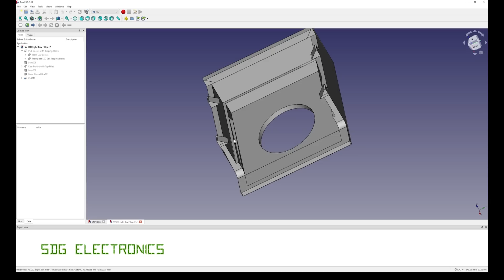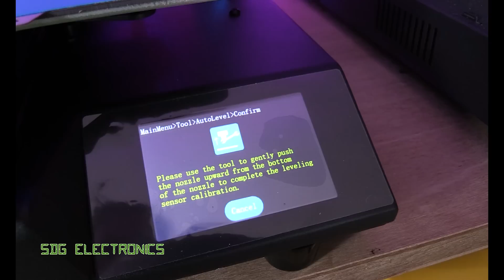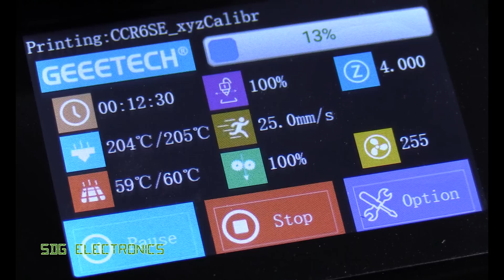SDG #254 Soldering Microscope Improvements using Geeetech Mizar S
Only $2 for 5pcs 2 Layer & 4Layer PCBs, Get SMT Coupon Here :➡️
JLCPCB 3D Printing Service starts at $1& Get $30 for New Registers
SolderKing UK Made solder available at Kaisertech:
0:00 Introduction
1:46 JLCPCB PCBs
2:30 Geeetech Mizar S 3D Printer
7:07 3D parts and polarisers
10:30 Testing
3D Printers:
Soldering Tools and Equipment:
T12 Soldering Station
AC Version
T12 Iron Tips